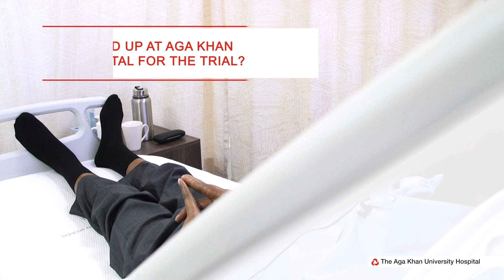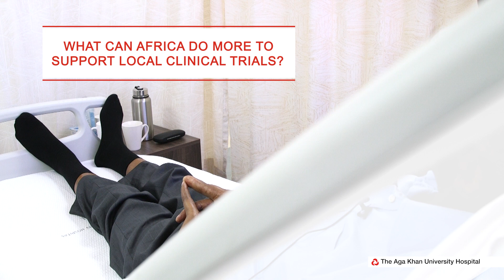First patient on new cancer treatment study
Hear from the first patient to undergo this new treatment for cancer patient not responding to conventional chemotherapy.